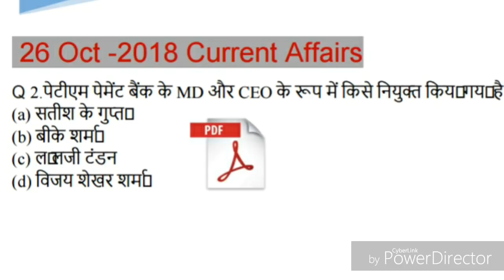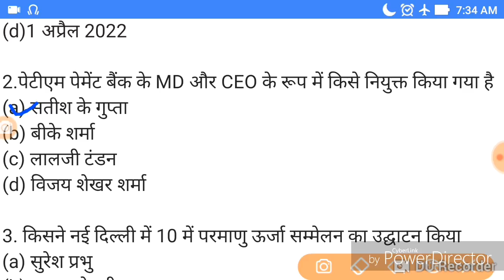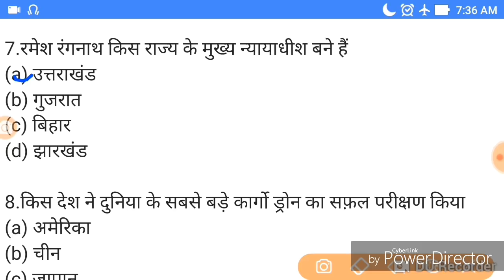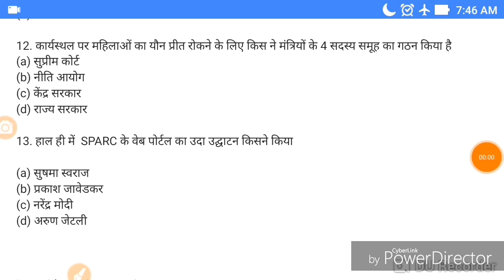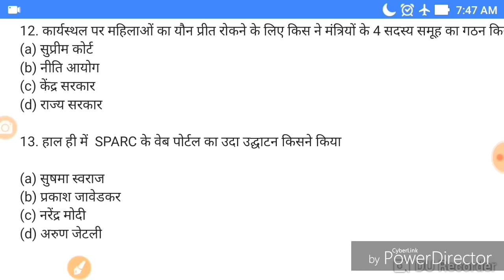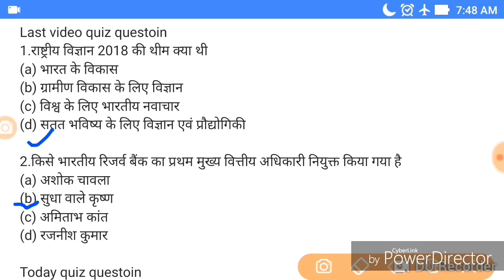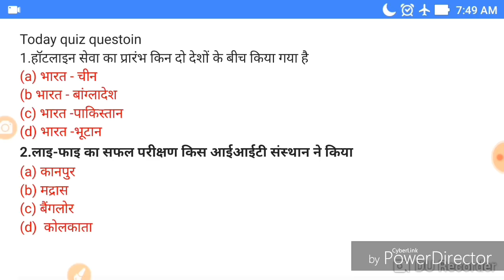Top current affairs of 26 October 2018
टेस्ट देने के लिए करंट जीके गाइड  एप्स  को इनस्टॉल करें
Hey! Download this amazing app Current G.K Guide in your pocket.

PDF पाने के लिए ज्वाइन करें हमारे टेलीग्राम ग्रुप